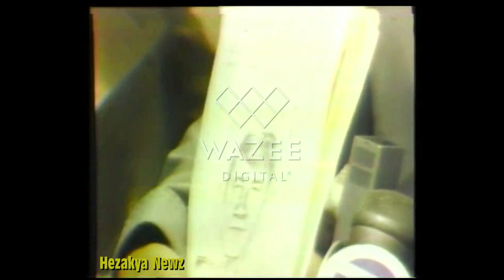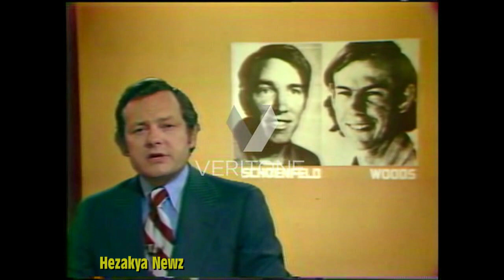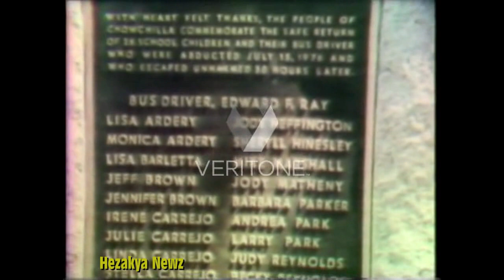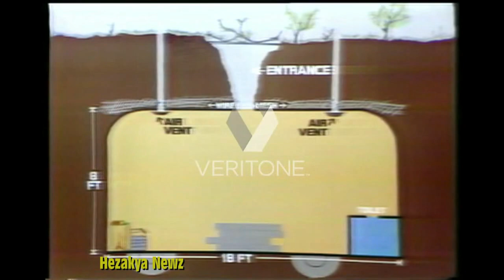1976 SPECIAL REPORT: " CHOWCHILLA SCHOOL BUS KIDNAPPING"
The 1976 Chowchilla kidnapping was the abduction of a school bus driver and 26 children, ages 5 to 14, in Chowchilla, California, United States, on July 15, 1976. The kidnappers held their captives in a box truck buried in a quarry in Livermore, California, intending to demand a ransom for their return. After about 16 hours underground, the driver and children dug themselves out and escaped. The quarry owner's son and two of his friends were convicted of the crime, each receiving a sentence of life with the possibility of parole. By 2022, all three had been paroled.